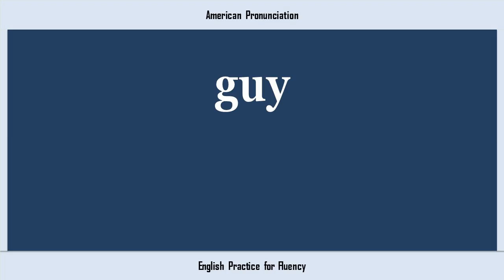guy, How to Say or Pronounce GUY in American, British, Australian English